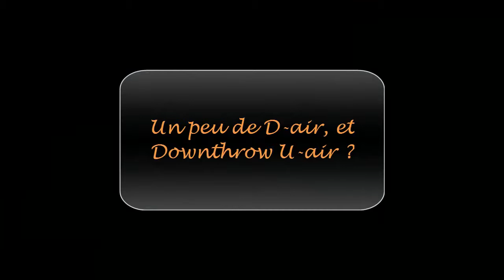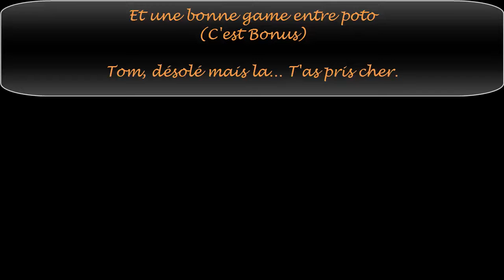Smash 4 All (Best Link Moment)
Have Fun !